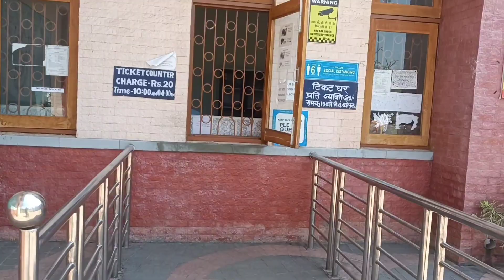long drive patratu dam 🚕